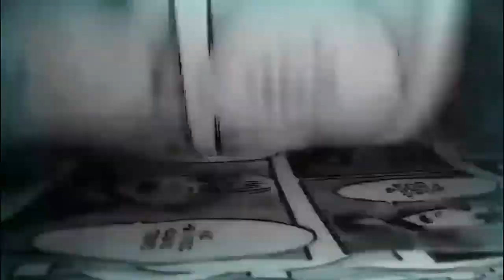Reacción: Mikasa y Levi en FORNITE x Shingeki No Kyojin | El Sótano de Eren y ubicaciones del Anime.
Llegaron al juego de Fornite Mikasa y Levi, en este video hablamos de sus emotes, accesorios y nuevas ubicaciones importantes implementadas por EPIC games, esto es todo lo que debes saber de la colaboración.